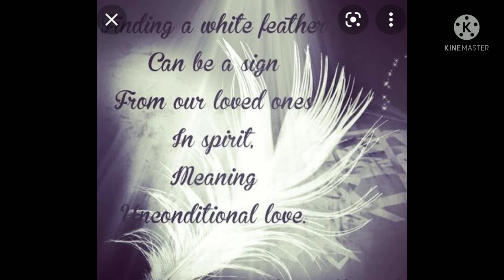Feather sprititual meaning.💛💛❤❤